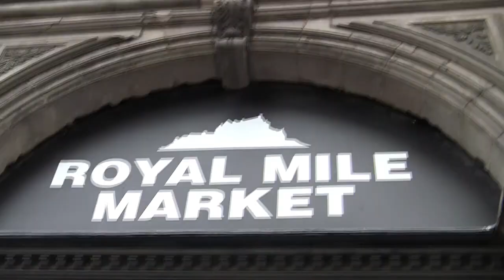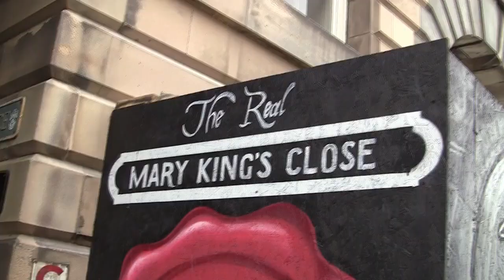EDINBURGH VLOG: włam do kaplicy